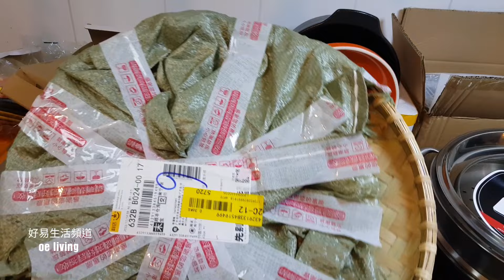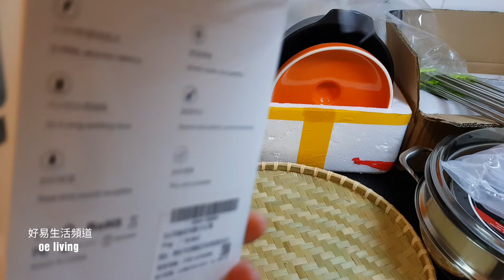第一次淘寶開箱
👈本台是《好易煮 oe cook》第二頻道❤️請多多支持及訂閲